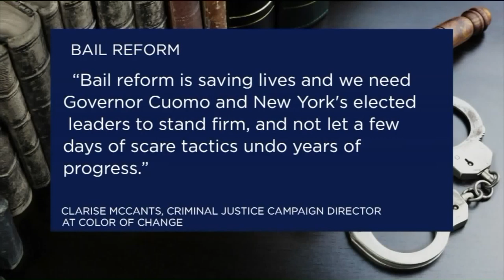Queens DA Melinda Katz talks bail reform, conviction reviews and crime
Bail reform is under fire. Some claim it allows violent criminals to walk free, while others aim to take the law even further.  Newly inaugurated District Attorney Melinda Katz is among the latter, saying she’s “committed to ending cash bail in all forms.”